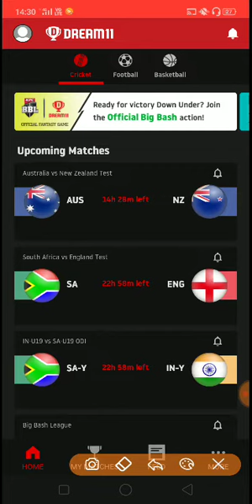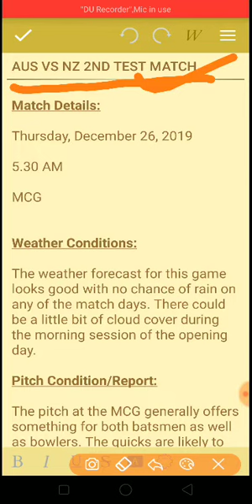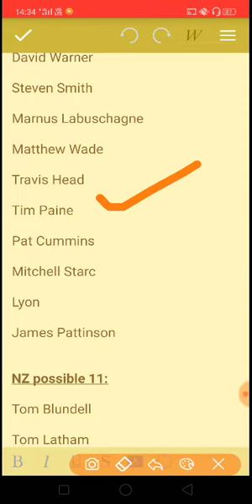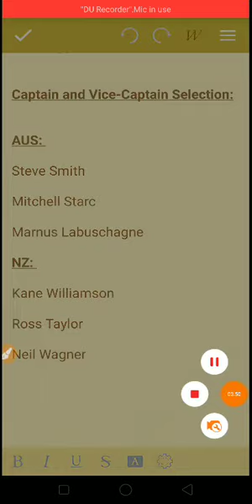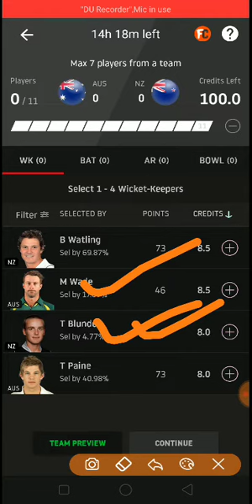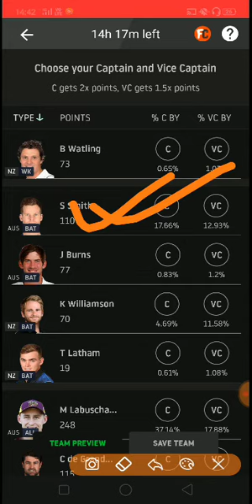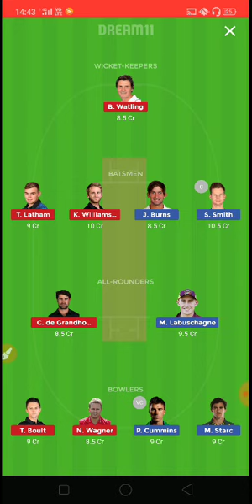AUSTRALIA VS NEW ZEALAND 2ND TEST DREAM11 PREDICTION | AUS VS NZ | PREVIEW | PITCH REPORT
AUSTRALIA VS NEW ZEALAND 2ND TEST 2019 dream11 prediction.

We are provide you the best dream 11 team for this match.

if you follow this team you will surely win small league this is my guaranty..

cz this your dream team i think so.